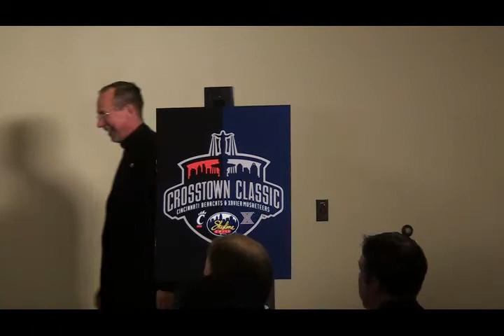Xavier Men's Basketball: Crosstown Classic Press Conference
Xavier University and the University of Cincinnati announced today their Crosstown rivalry in men's basketball will continue in 2012, but with some changes, including a new name and venue. The Skyline Chili Crosstown Classic benefiting the National Underground Railroad Freedom Center will provide a new direction for the annual rivalry. The 2012 game date has been set for Dec. 19 at U.S. Bank Arena.